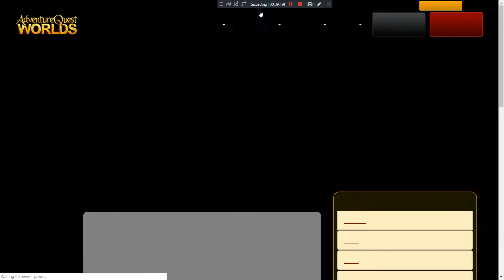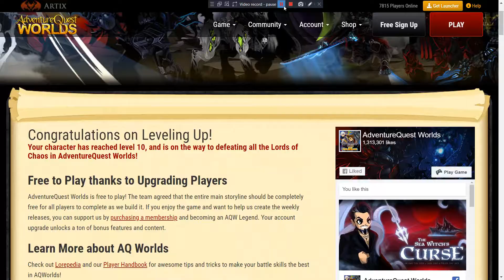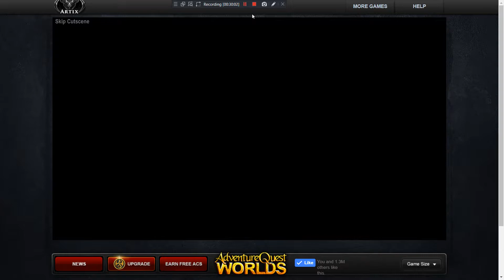AdventureQuest Worlds Episode 2 - Concert Bands Event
I am doing some Concert Bands Event. Have Fun!